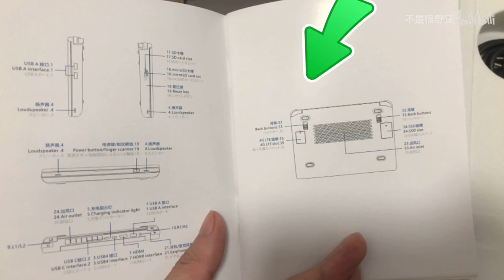World of Warcraft testing on 6800U GPD WIN MAX 2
Crowdfunding happening
The price starts $999 shipping free